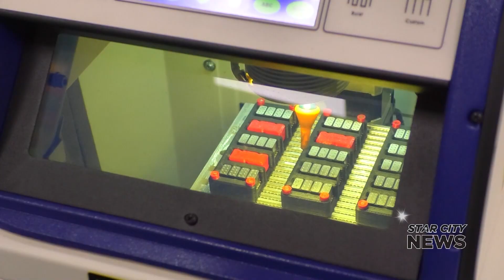Tactile Engineering Creating Tablets for Vision Impaired